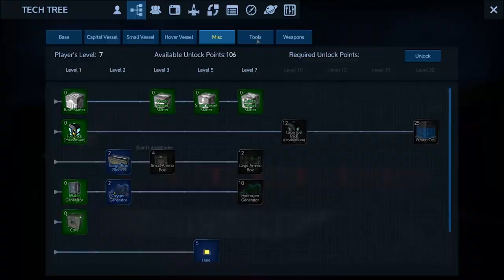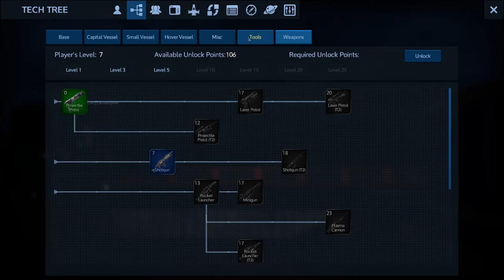Empyrion Session 2 Part B - Box Ship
We are playing every Wednesday the public Eleon EU server, streamed Live on Landstryders channel and presented here in a condensed format